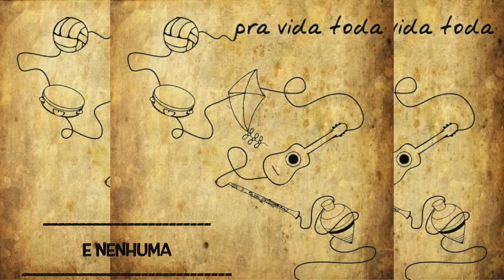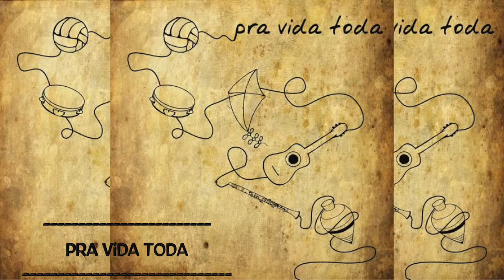Pra Vida Toda - Davi Scooby - Full CD / Album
Vinheta Pra Vida Toda 0:00
Sambola 1:32
Penumbra 6:50
Frevuado 13:51
Seychelles 18:19
E Nenhuma 19:56
Alem da Neblina 26:04
Ladeira do Garcia 32:25
Pra Vida Toda 37:43

Bass - Davi Scooby;
Drums - Bruno Moreno; Vitor Leony; Rubens de Figueiredo; Rostan Jr;
Pianos/Synths - Fernando Merlino; Isaac Oliveira; Wilderson Silva; Mauricio Nascimento;
Eletric Guitar - Andre de Sousa; Jean Kesler; Jurandir Santana; Hiran Monteiro; Livio Nascimento;
Accoustic Guitar - Matheus Barros; Davi Scooby;
Percussion - Neydson Neville(Sapão); Julio Cesar "O Preto"; Jose Carlos;
Tenor Sax - Joao Filho;
Alto Sax - Micael Fideles; Melque Fideles;
Soprano Sax - Val Alencar;
Trombone - Betinho Santos;
Trumpet - Brisamar Linhares; Joylmo Gomes;
Flughel - David Adan;
Clarinet - Melque Fideles;
Flute - Flaubert Vianna;
Vocals - Dalmir Filho;
Accordion - Ivan Silva;
Bass guests - Dedê Bonitto; Lula Borges;

Sambola Horn section arrangement - Davi Scooby
Frevuado Horn section arrangement - Val Alencar;
Alem da Neblina Strings Arrangement - Hiran Monteiro; Davi Scooby;

Produced by Davi Scooby
Recorded and mixed In Altec Studio by Dalmir Filho;
Mastered in Promaster Audiolab by Marlon Porto;
Also recorded in Proton Studio by Chico Gomes; Ritmo Brasileiro Studio by Rodrigo Fahl;
Art Design - Max Castro;